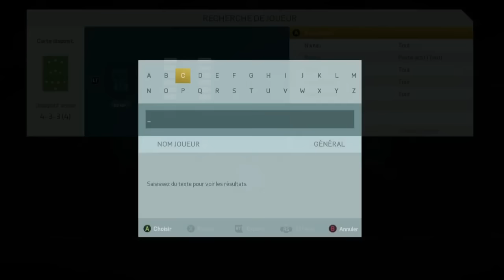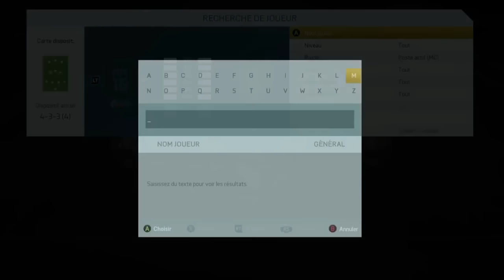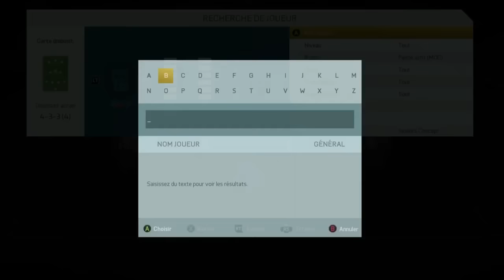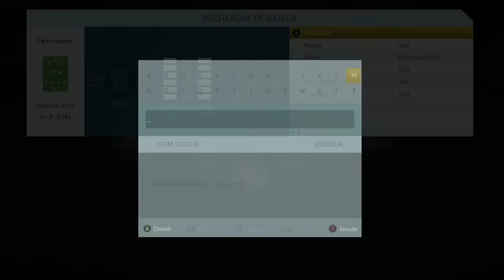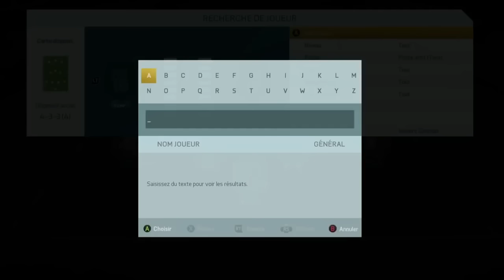MES CHOIX SI J'ETAIS INVESTISSEUR DU PSG ! FIFA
►7€ DE REDUCTION SUR GAMONIAC + 300 POINTS ZAPPYDAY :
300 points offerts sur ZappyDay – le site qui vous fait gagner plein de cadeaux facilement en cliquant